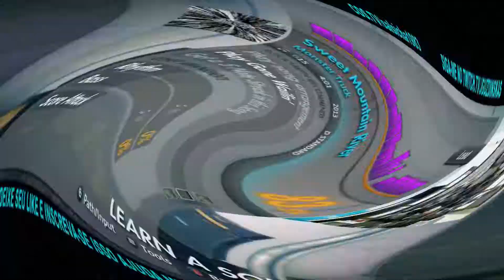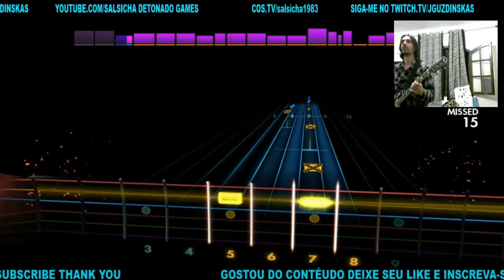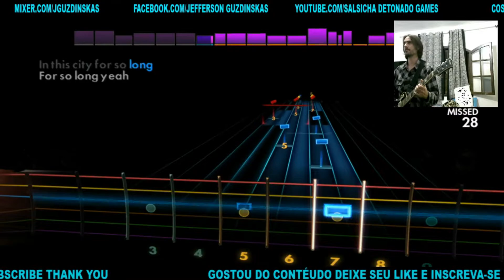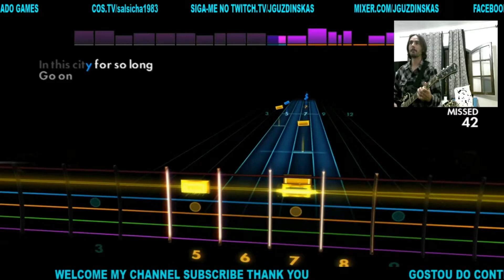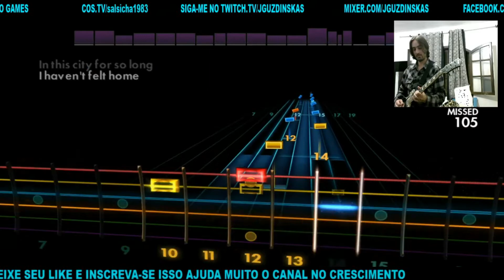Rocksmith 2014 tocando monster truck , music sweet mountain river [Modo Hard]